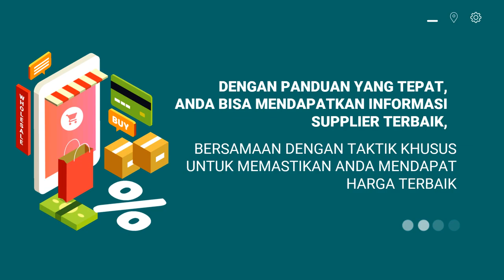Agen Pemasaran toko grosir handuk, toko grosir hijab, toko grosir hijab di malang,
Jasa Edit Video Promosi / Agen Pemasaran toko grosir handuk, toko grosir hijab, toko grosir hijab di malang, atau

Daftar Isi
00:00 - Cara Edit Video Iklan toko grosir le minerale, toko grosir minuman
00:10 - Contoh Iklan Promosi toko grosir makanan ringan, toko grosir murah
00:30 - Contoh Video Promosi toko grosir makanan
00:40 - Contoh Konten Branding toko grosir sembako, toko grosir sepatu, toko grosir sabun
00:50 - Resep Makanan toko grosir lemari plastik, toko grosir lakban, toko grosir lampu